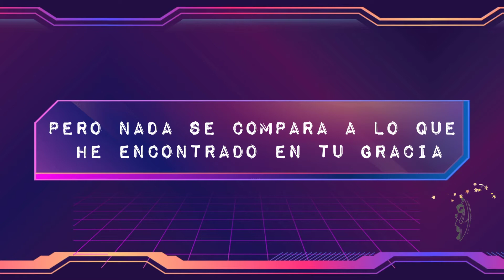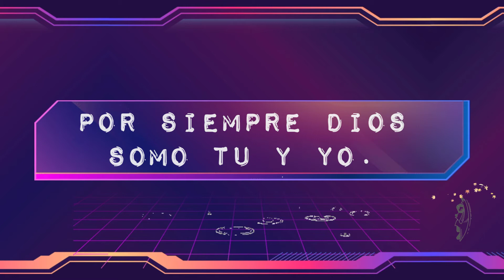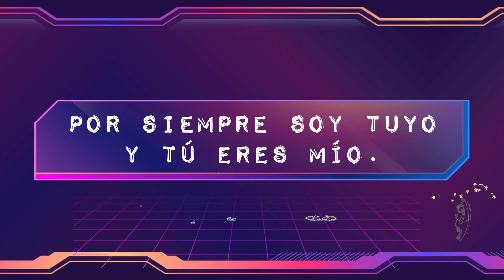랑은 없어 (Never Have I Ever 공식 한국어버 '전) Feat. LEVISTANCE - Hillsong 한국어 [Sub. Español]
Hi guys! God bless you. 💐🙋🏻‍♂️
New video!!
¡¡Nuevo vídeo!!
새 동영상!!
Novo vídeo!!
Yeni video!!

1 Corintios 13:13
Y ahora permanecen la fe, la esperanza y el amor, estos tres; pero el mayor de ellos es el amor. [고린도전서 13:13 이제 믿음, 소망, 사랑 이 세 가지는 남아 있습니다. 그러나 그 중에 제일은 사랑입니다. ] ❣

Song performed by:

이런 사랑은 없어 Feat. LEVISTANCE

Good, good, good! 😸 𝚂𝚒𝚗𝚐𝚠𝚊 𝙷𝚊𝚖𝚔𝚔𝚎 𝙴𝚍𝚠𝚞𝚒𝚗. 🍁🍄